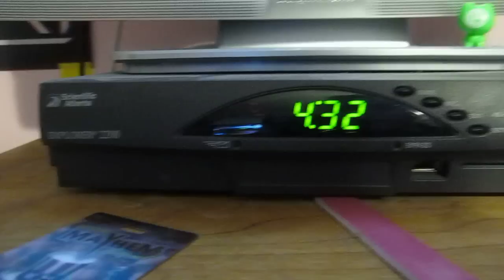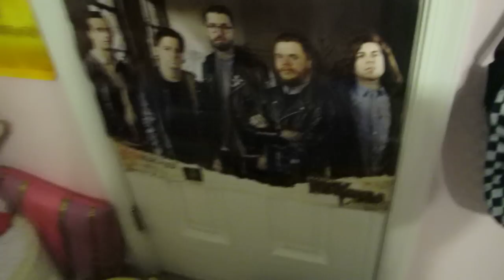Day 21: Happy Colison is Happy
Hey guys, sorry this vlog is up a little bit late, i had some uploading issues but its still here :D